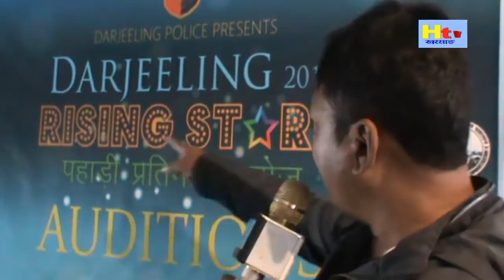Htv Kharsang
Darjeeling police present Darjeeling RISING STAT 2018 Dance & singing Audition .